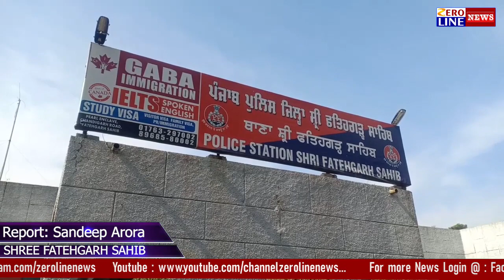ਪਿੰਡ ਮਹਾਦੀਆਂ ਵਿਖੇ ਕਰਿਆਨੇ ਦੀ ਦੁਕਾਨ ਤੇ ਹੋਈ ਚੋਰੀ